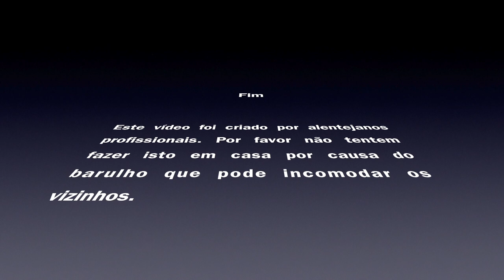Disparar armas de fogo dentro de casa, com segurança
Este vídeo mostra como se podem disparar armas de fogo dentro de casa, com segurança.